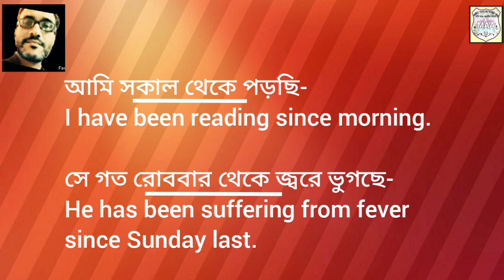Present perfect continuous tense| Use of 'for' and 'since'